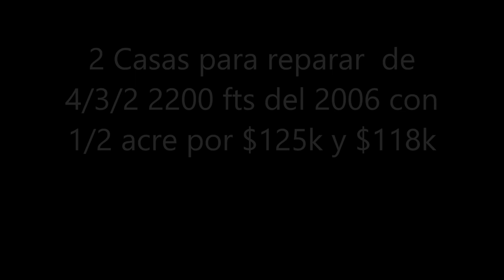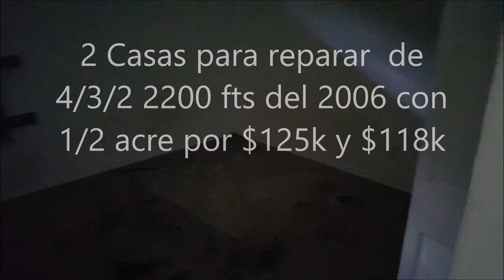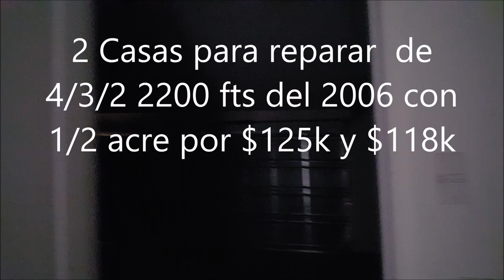5 CASASREPARAR DE 4/3/2 PRECIOS DE $120K A $155K